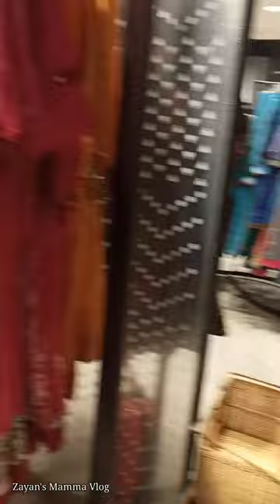আড়ং এ কি কিনতে গিয়ে পেলাম না || আড়ং এর নতুন ঈদ কালেকশন || Aarong Vlog || Zayan's Mamma Vlog